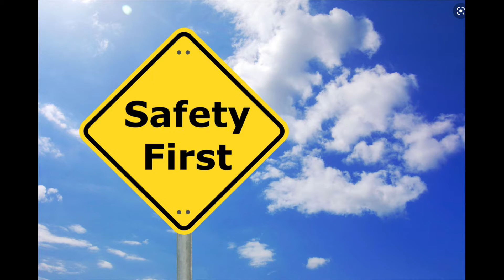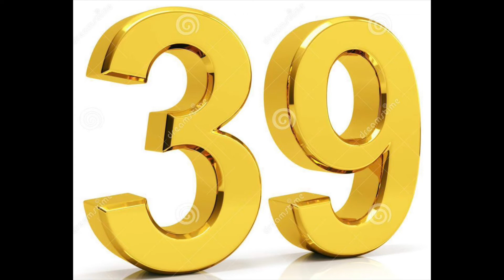Barney’s Beach Party (I Love You) For Later For Picture This!